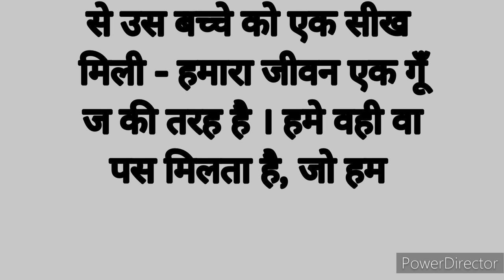teri meri doriyaan today episode,sirat ka parda faas